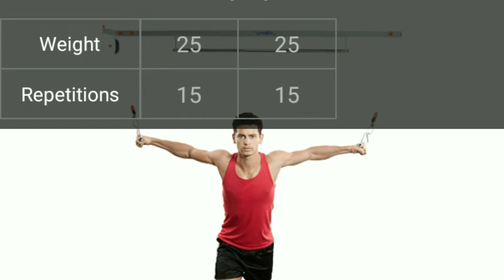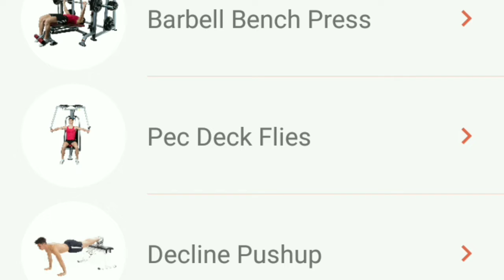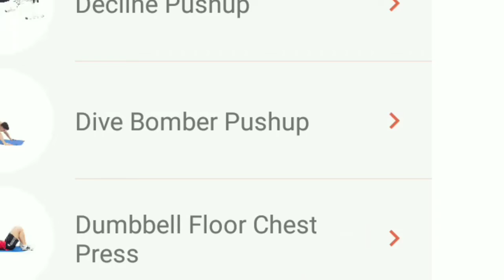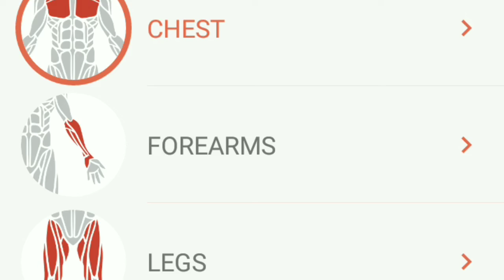Chest workout motivation home version your fitness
Chest top 15 exercises
Under 18 child please  Don't try
Lilke  like  like
Share of your many friends